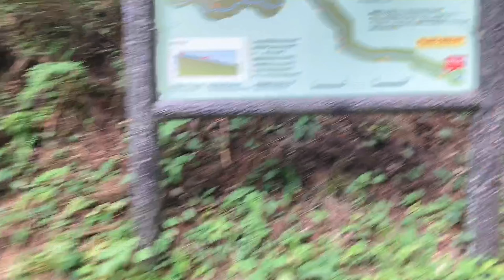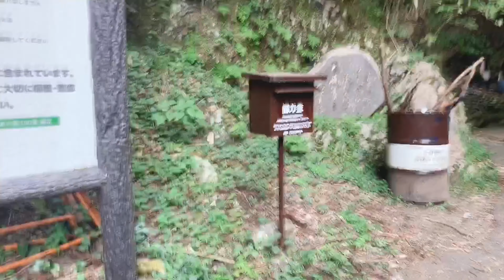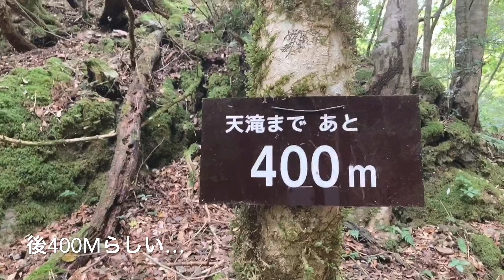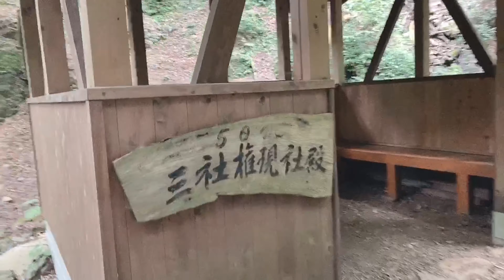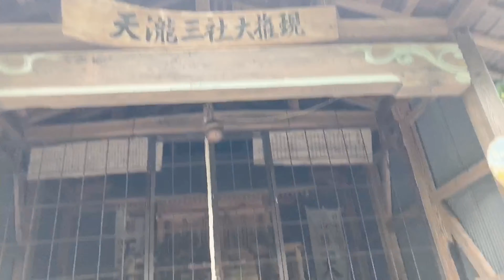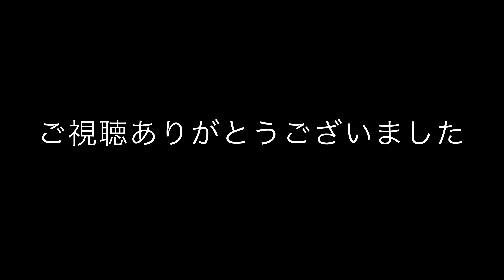トッコ探検隊長兵庫県の天滝に行って来ました(*´꒳`*) 壮大な滝を見てください 兵庫県 滝百選 ハイキング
今回は兵庫県の天滝に行ってきました
ハイキングコース？だいぶしんどかったです

また皆様是非今度一緒に行きましよう〜(´∀｀*)